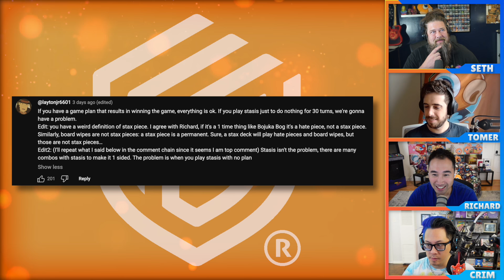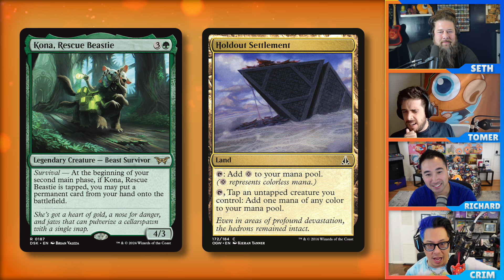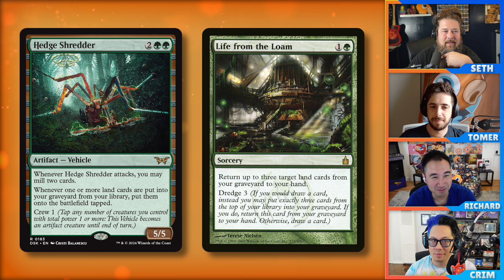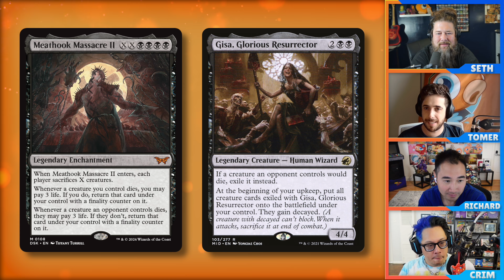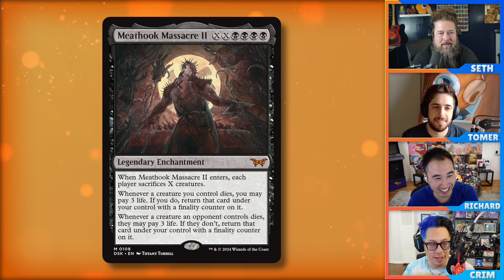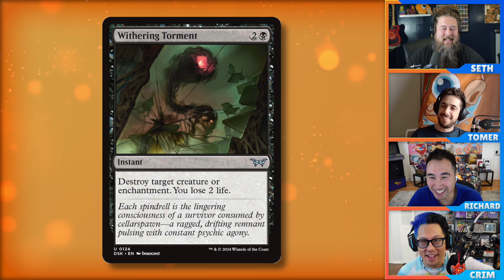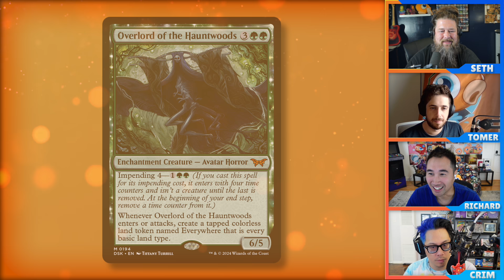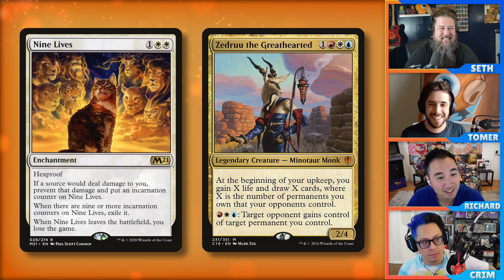Top Duskmourn Cards | Commander Clash Podcast 165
Use the same gaming accessories as we do on our channel!

0:00 Intro
4:53 Enduring Innocence
8:01 Kona, Rescue Beastie
16:40 The Mindskinner
22:57 Hedge Shredder
28:49 Abhorrent Oculus
34:53 Mirror Room // Fractured Realm
42:44 Meathook Massacre II
51:10 Giggling Skitterspike
56:48 Withering Torment
1:07:25 Overlord of the Hauntwood
1:12:28 Razorkin Needlehead
1:19:03 Marina Vendrell's Grimoire
1:25:41 Outro